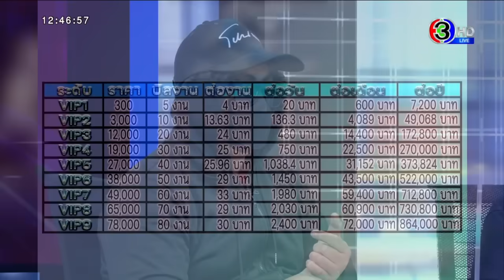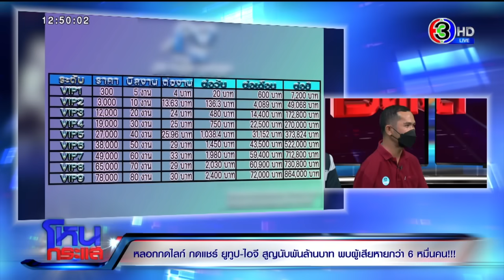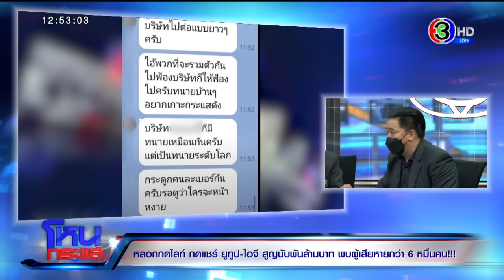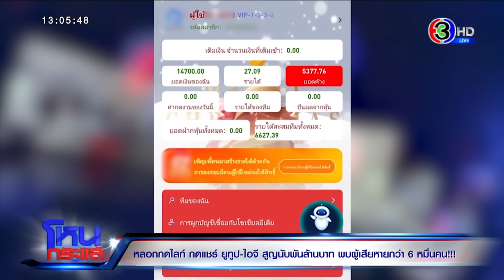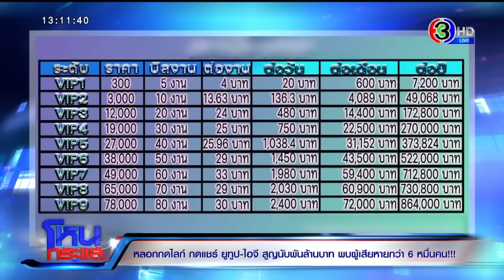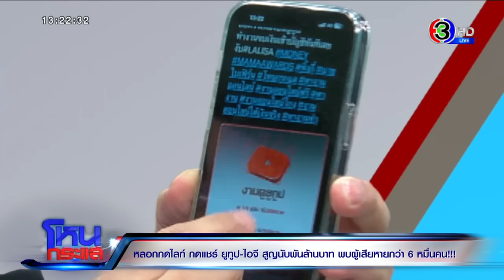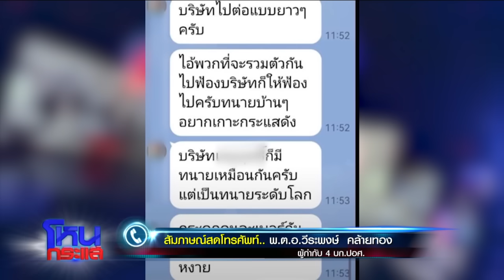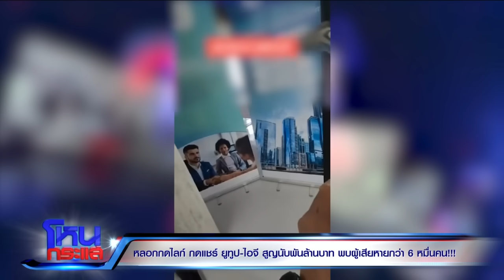หลอกกดไลค์กดแชร์ ยูทูป - ไอจี สูญนับพันล้านบาท พบผู้เสียหายกว่า 6 หมื่นคน! l EP.1359 l 26 ธ.ค.65